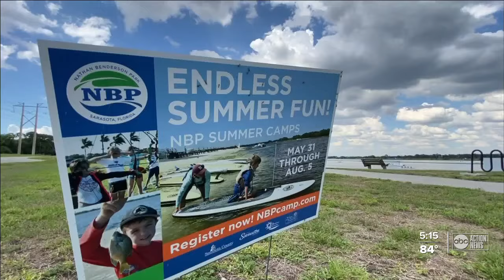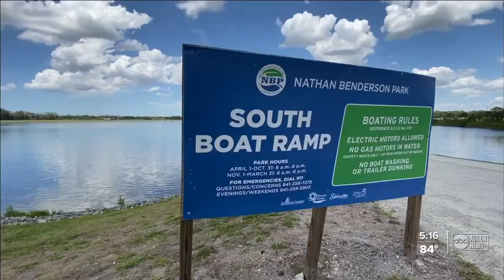Sarasota looking at $40 million sports complex at Nathan Benderson Park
A plan for an expansion includes a $40M multi-sports complex and will be used for sports tournaments. So far, Sarasota County has approved $20M for the project.